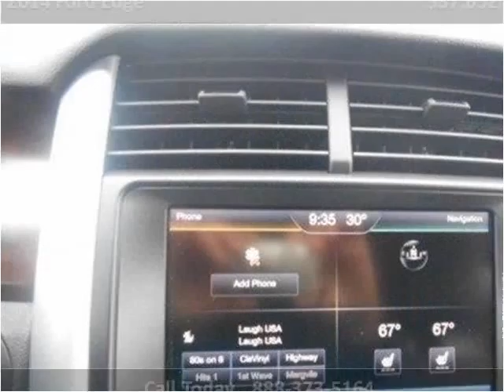2014 Ford Edge New Cars Tullahoma TN